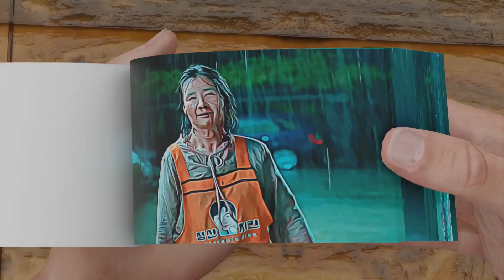Cheong-san Sees His Mother Turning Into Zombie 😭💔 | All of Us Are Dead Flipbook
In this video we made Flipbook of all of us are dead and in this Flipbook we made Cheong-san Sees His Mother Turning Into Zombie.